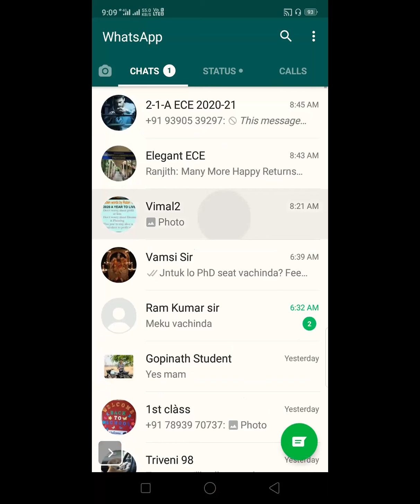RVSP Lecture 15 Introduction to unit 2, Expectation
Introduction to unit 2, Expectation